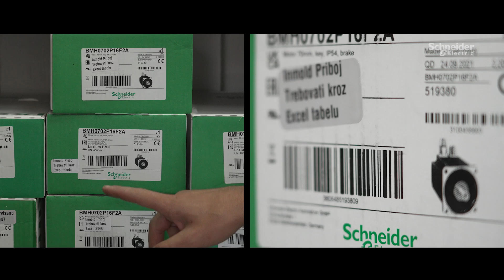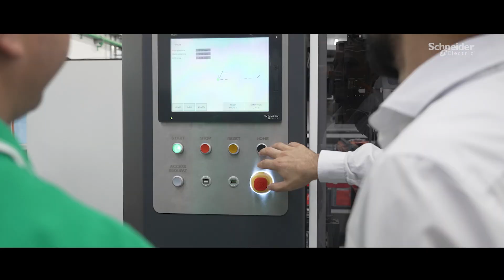INMOLD - proizvodnja IML robota, mašina i kalupa | Schneider Electric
Upoznajte INMOLD, srpskog proizvođača originalnih mašina (OEM). Implementacijom Schneider Electric naprednih hardverskih i softverskih rešenja, INMOLD ostaje konkurentan na globalnom tržištu i prati najnovije trendove u industriji. Schneider Electric tehnologija pomaže optimizaciji i efikasnosti proizvodnje INMOLD-ovih kalupa za plastiku, mašina i IML robota.

👋 GET TO KNOW US BETTER